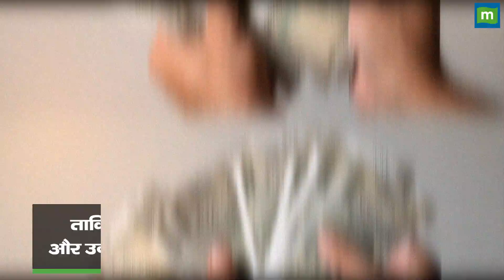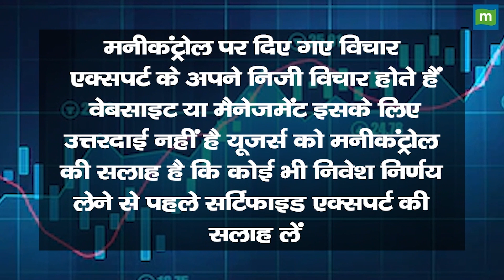Budget 2024 : क्या स्टैंडर्ड डिडक्शन की सीमा 50,000 रुपये से बढ़ेगी!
Budget 2024: केंद्रीय वित्त मंत्री निर्मला सीतारमण 1 फरवरी 2024 को छठी बार बजट (Union Budget 2024) पेश करेंगी। निर्मला सीतारमण मोदी सरकार के दूसरे कार्यकाल का आखिरी बजट पेश करने वाली है क्योंकि उसके बाद देशभर में लोकसभा चुनाव होने वाले हैं। ऐसे में सरकार अपने वोट बैंक को भुनाने खासकर सैलरी क्लास के कई ऐलान कर सकती है